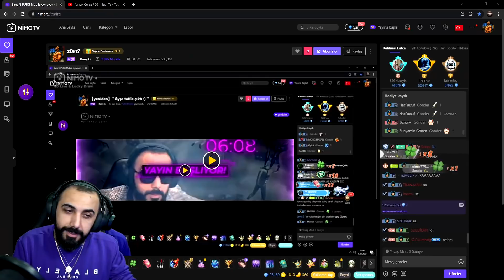YENİ ARABA VE SET GELDİ!! 😮 OYUNUN EN ZOR KUTUSU!! SİNİRDEN ÇILDIRDIM! 120.000 UC! | PUBG MOBILE